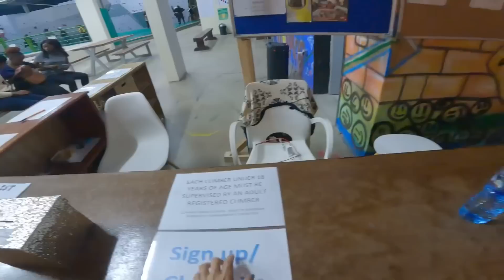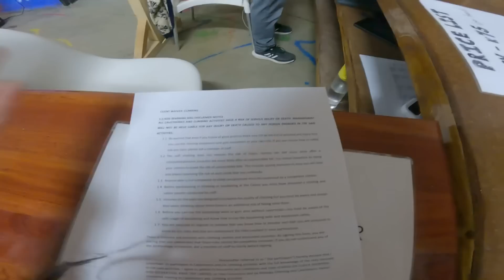Zambiya’da Yapılabilecek EN EĞLENCELİ AKTİVİTE, Tırmanış Dersi ~ 69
Zambiya Lusaka’da yapılabilecek belki de en eğlenceli aktivite, tırmanış platformuna gitmek. Benim için çok zorlayıcı ama bir o kadar da enerji dolu bir gündü.

*MADDİ DESTEK İÇİN:*